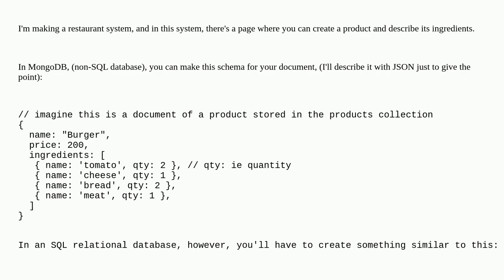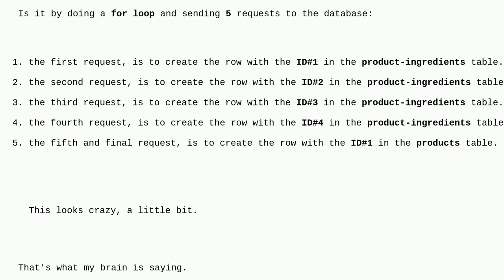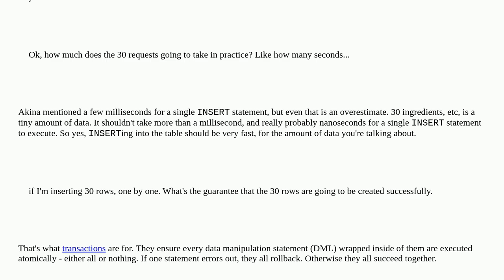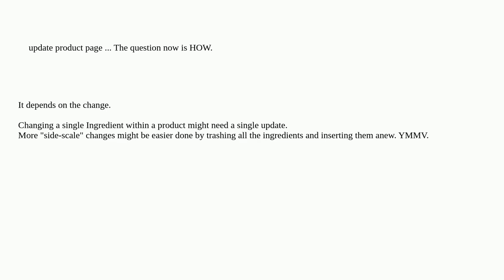Dba: Solving the nested tables problem in relational databases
Solving the nested tables problem in relational databases

A special thanks goes out to the awesome community

  database-design